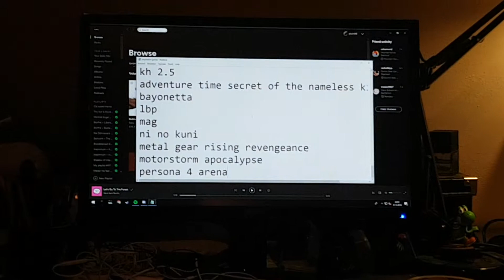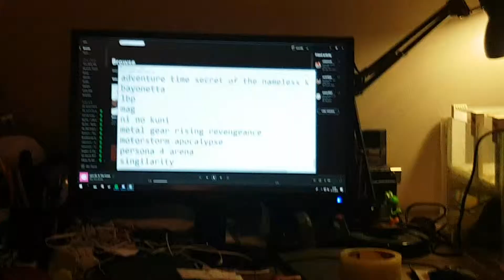how to pack your games ft. epic elwin